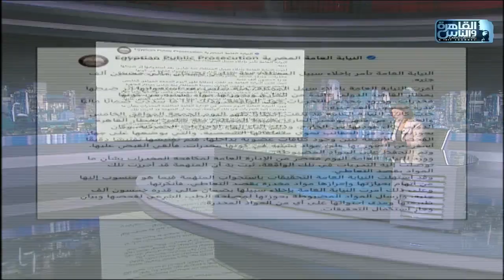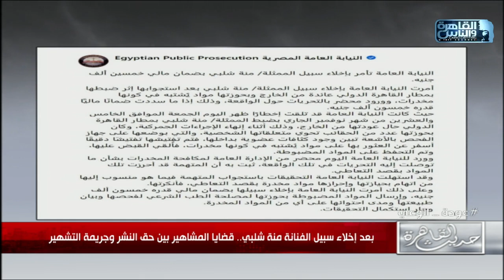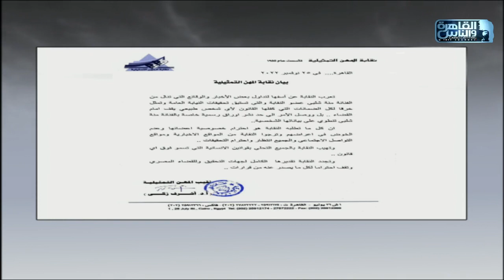حديث القاهرة| ازمة منة شلبي .. اختفاء الارز من الاسواق .. ارتفاع اسعار الذهب